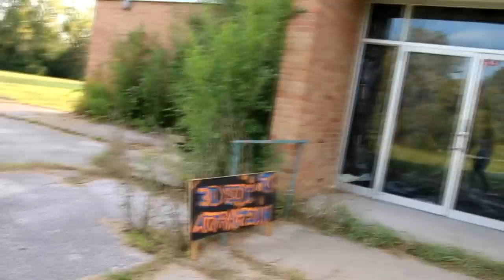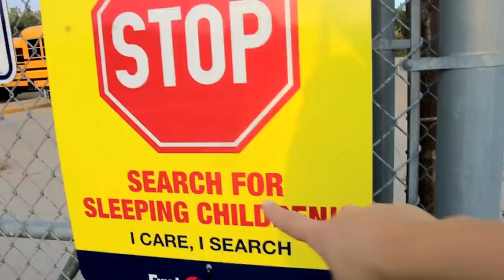Exploring an abandoned school